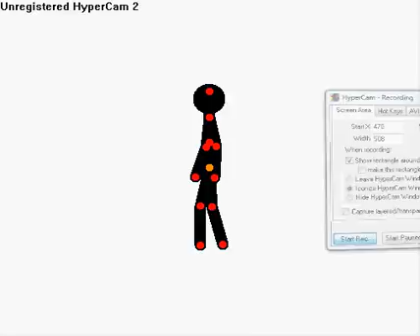my newest pivot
it isn't exactly outstanding but i learnt how to do slo mo a little bit
Comment Rate and tell me how i did so yea bye